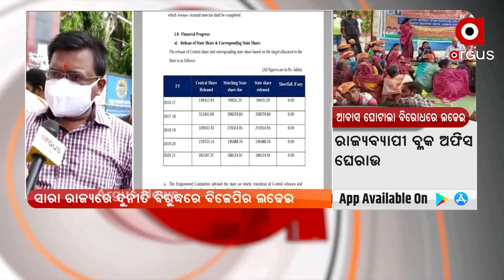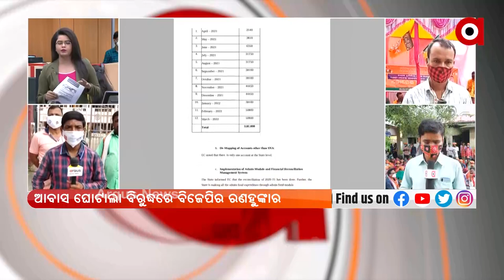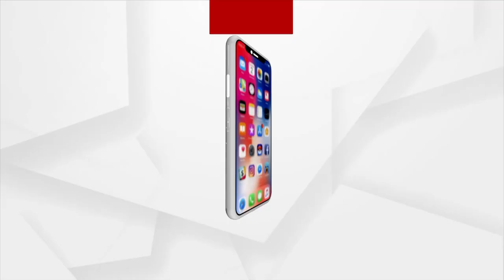NEWS ROOM LIVE : ଆବାସ ମହାଦୁର୍ନିତୀ | 09 July 2021